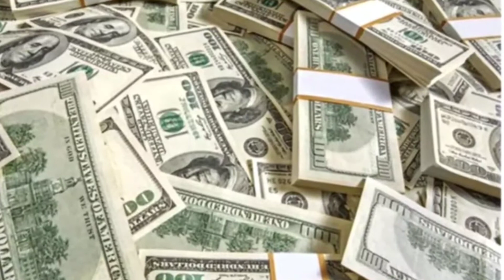YORUBA NATION IS THE ONLY WAY